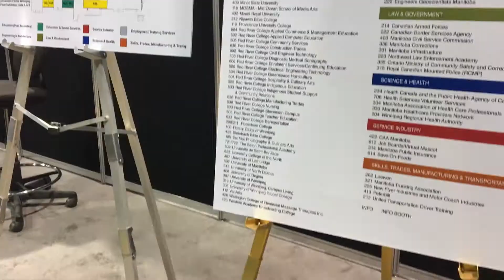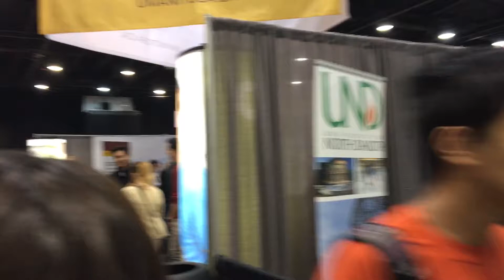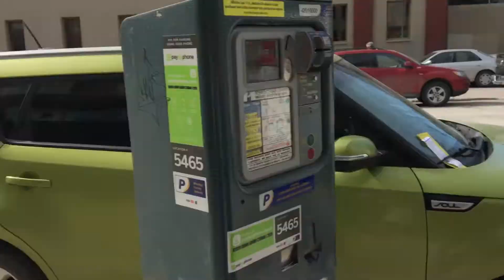Clare Blanco | Career Symposium | Vlog #1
HELLO!! this is my first video edit using this software and it's my first video here waahh please cut me some slack on the kinda sucky edit but all in all I really enjoyed doing this video with my friends and that's exactly the point just having fun hihi HOPE U ENJOY AND IF U DID GIVE THIS VIDEO A THUMBS UP (just give a thumbs up guys cmon) AND SUBSCRIBE TO FOLLOW MY WAY TO GETTING THIS EDITING STUFF RIGHT HAHA